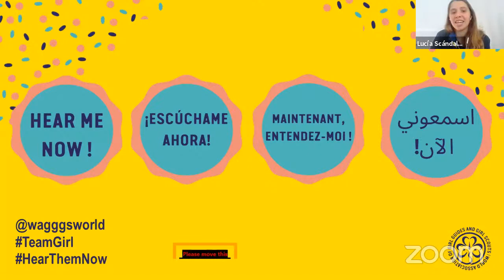Hear them now! How can we support girls to be advocates?